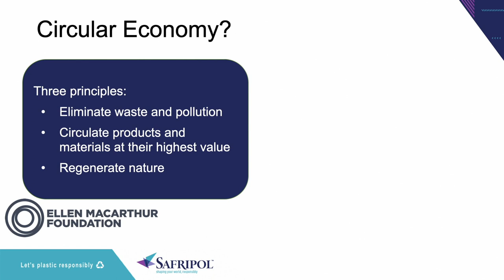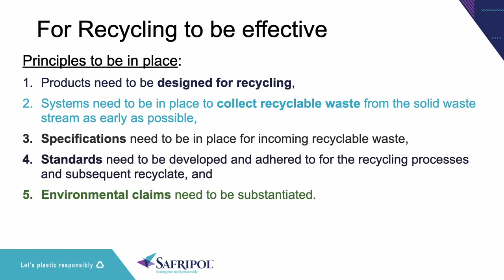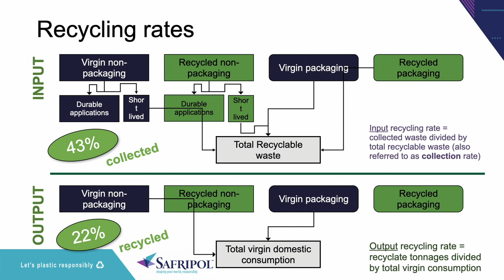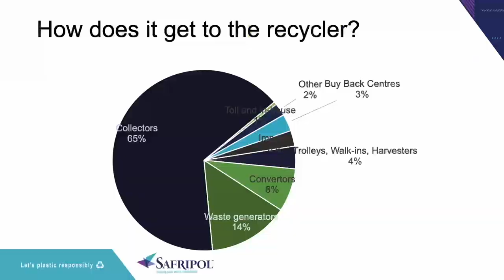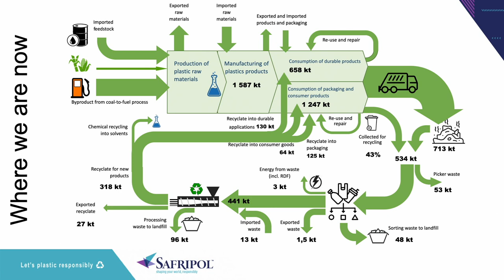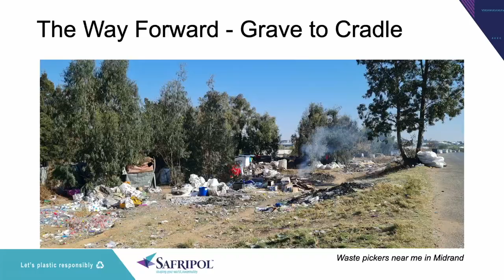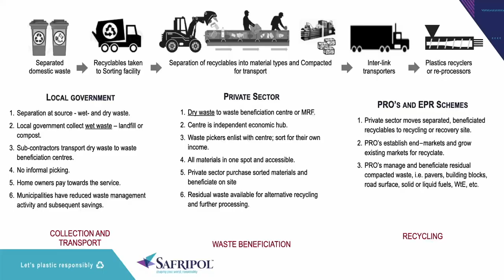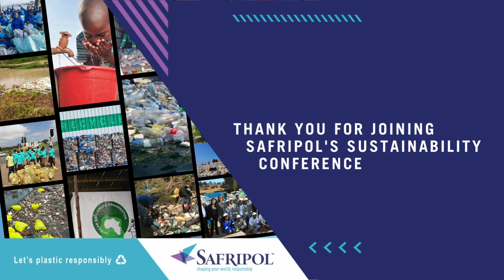Annabé Pretorius, Plastics SA